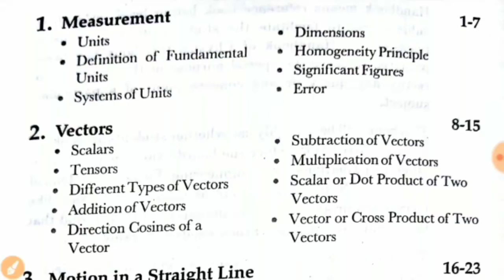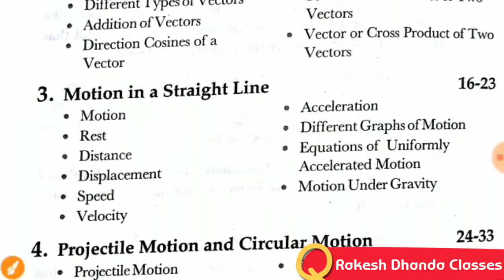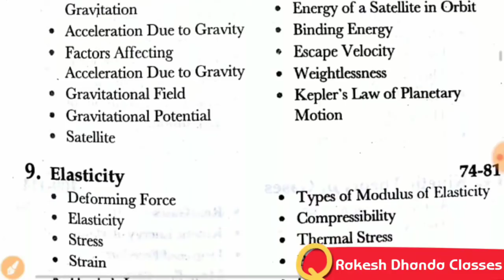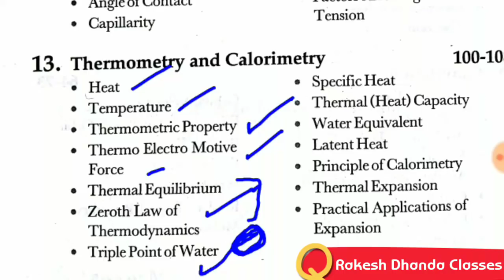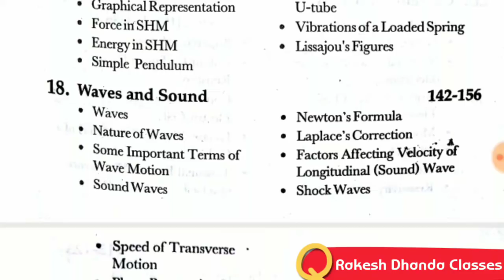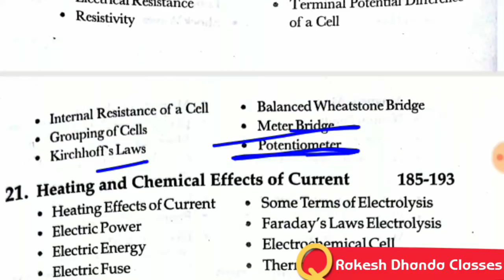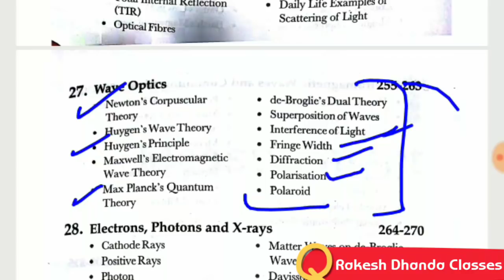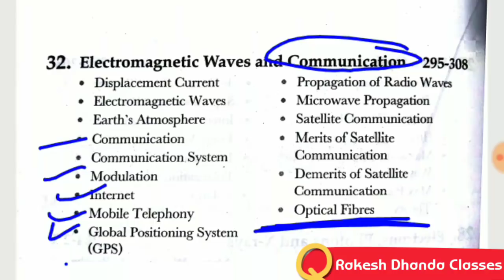Physics Tips And Tricks To Score 20+ just in 15 days || 100% Working Tips || Last Year Questions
Special For Defence Exams | Join Full Batch 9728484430 @RakeshDhandaClasses

Airforce X and Y Group Batch (30- Days )  Full Details ||

New Year Students Offer
Airforce X = Rs 250
Airforce Y = Rs 250
Airforce XY = Rs 400
Navy AA& SSR = Rs 300
Till 10th January 2019 After That
Rs 400 For Each Group

Make Your Payment
To Join The Batch
You can Pay At

1). Bhim App
2). Phone Pe
3). Google Pay App
4). Paytm App
Just By Dailing Our No
 You Can Pay Payment From Any No. But Make Sure After Payment You Have to send Screen shot of your payment with in 10 mins after 10 mins We Did Not Accept you payment.

If You have Not A single Option Showing Above You Can Pay At Direct Bank Account
account no
Name- Rakesh
Bank - Orient Bank Of Commerce

 Note - Make sure u write Your  name and batch in message while paying online

Note - payment is not refundable.

Join Now To
Make Your Dream Out Of Dream...

join Now

These Are Just Few Basics Classes Advance Video Will Be In Batch .Join Now .

Demo Classes

These are Private Links For our Classes You will not Get it Direct on Youtube

Demo Classes

Laws Of Motion and Kinematics
Part-1 Theory and Formulae

Maths Clases

English  Classes

General Maths

Reasoning .. Classes

Reasoning Class- 1 Coding and Decoding

 GK Classes In Batc
Make Your Payment Now
To Join

X Group rs 250 For 3 Months

Y Group Rs 250 For 3 Months

XY Group Rs 400  till 30th Nov

Navy AA & SSR - Rs 300 Only
Till 10th Jan

Bumper Offer - All 3 Batches
Navy AA and Airforce X and Y
At Rs 600 Only...

1). Bhim App
2). Phone Pe
3). Google Pay App
4). Paytm App

All seats Full Now...

we are giving last few hours for those who can make their payment today by 9pm only.

सभी सीटे भर गई गई है।

है Last Chance है यदि कोई आज रात 9 बजे से पहले payment करता है तो वो ही join होगा बस।

Make Sure 9 pm today...

And
Track Name: "Seas At War"